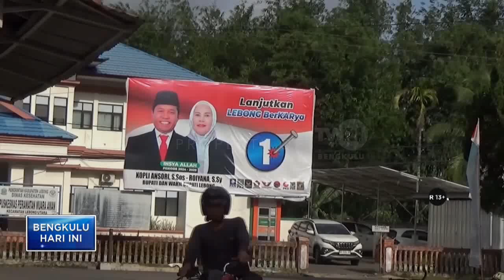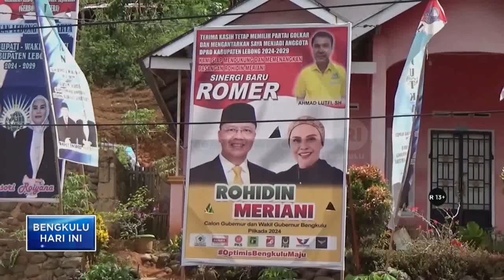BAWASLU LEBONG SEGERA REKOMENDASIKAN KPU TERKAIT PELANGGARAN APK